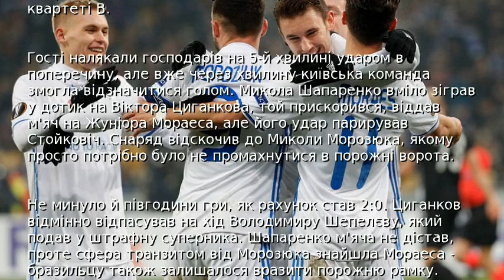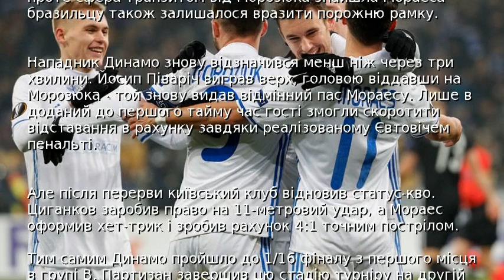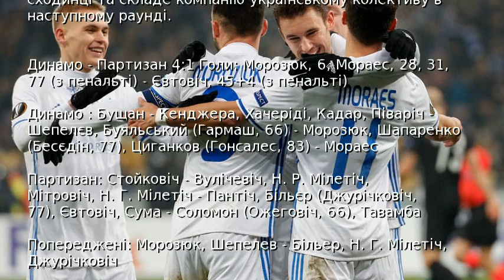Динамо розбило Партизан та виграло групу Ліги Європи